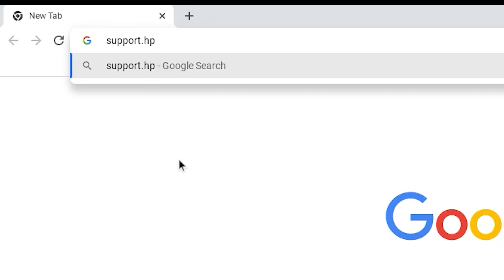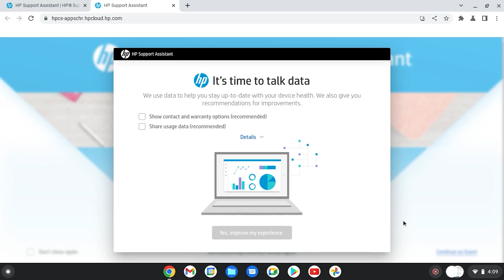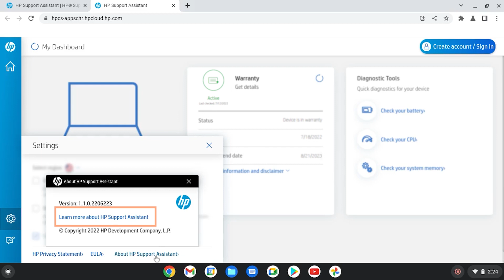Installer et mettre à jour HP Support Assistant sous ChromeOS | Ordinateurs HP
Découvrez comment installer ou mettre à jour HP Support Assistant. Téléchargez HP Support Assistant depuis hp.com/go/hpsupportassistant, puis suivez les indications pour l'installer sur votre ordinateur.

00:00 Introduction
00:24 Installation de HP Support Assistant
01:54 Mise à jour de HP Support Assistant